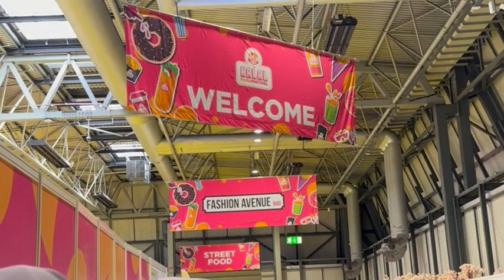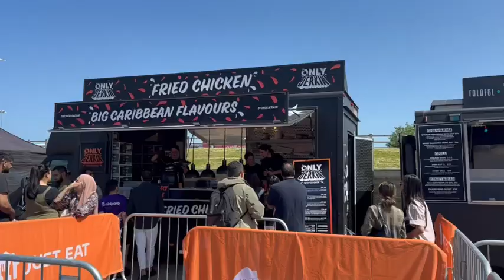Birmingham's Halal Food Festival 2023 | Halal Street Food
Hello, Assalamu alaikum. Today's video will be showing you our day at the halal food festival in Birmingham at the NEC.

Cooking with the khatuns is a family channel and we will be sharing home cooked recipes. The channel will consist of meal ideas, baking and a variety of dishes with a twist. We will be posting once a week.